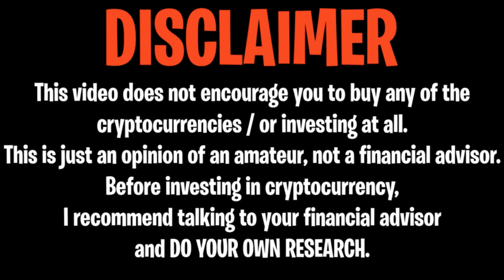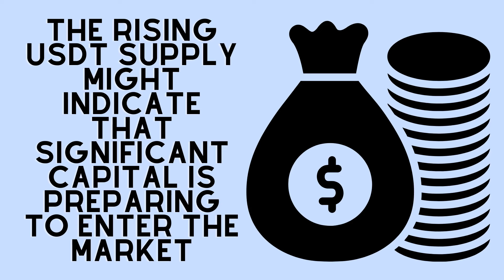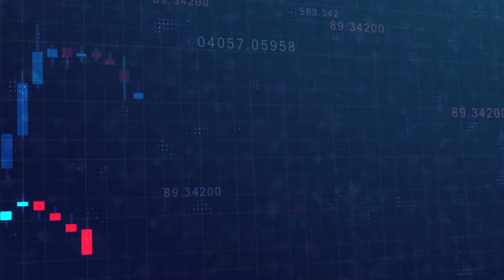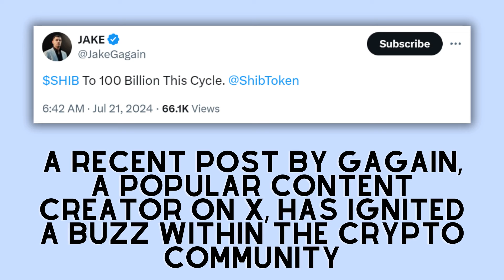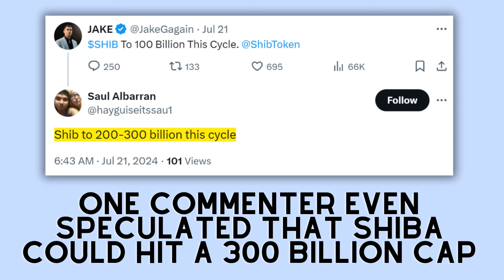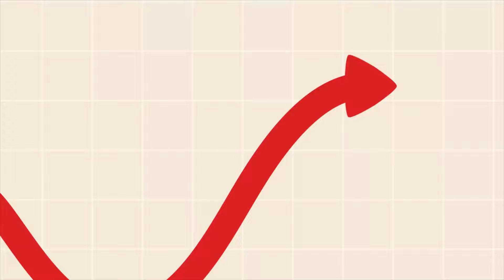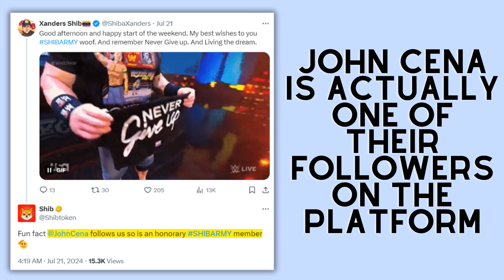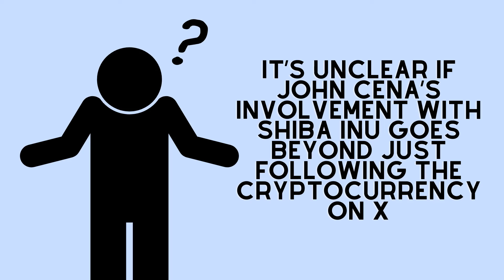SHIBA INU: SHIBA INU FLIPS $100,000,000,000 ANYTIME NOW!!! (MAKE ME RICH!) SHIBA INU COIN NEWS TODAY